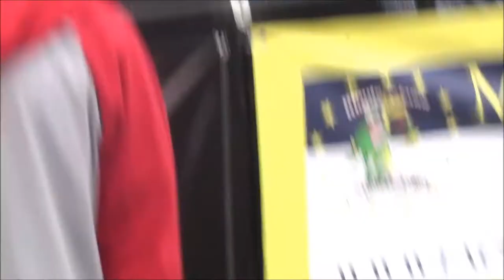Mikey Adams & Mike Hsu, Dave Tree, 25th BFR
WEEI's Mikey Adams with WAAF's Mike Hsu. Later it's Dave Tree at the 25th Annuaol MassCann/NORML Boston Freedom Rally